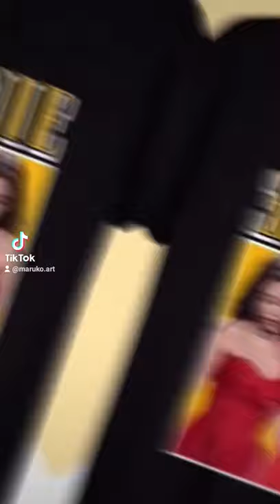T-shirt Lisa Jennie Rosé Jisoo Blackpink | Maruko Art Design